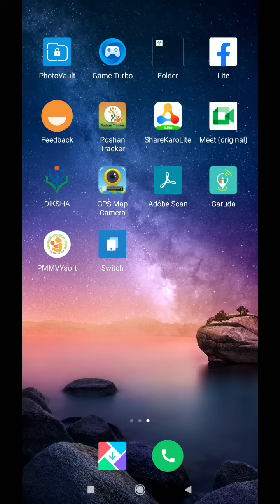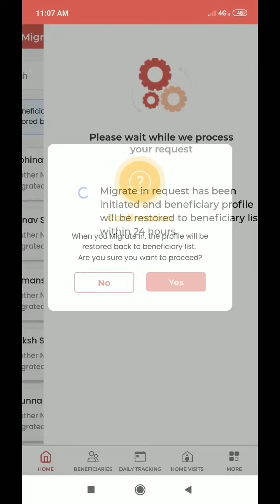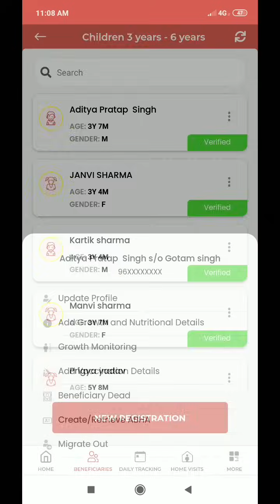Anganwadi Workers Must Correct It Immediately On Poshan Tracker 🙏